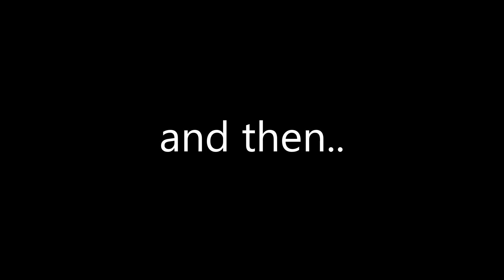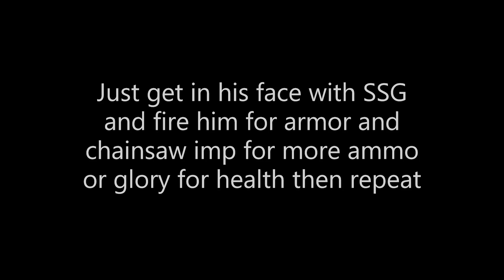DOOM Eternal How to Kill Marauder on ULTRA VIOLENCE EASY FOR REAL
took me like 5 tries but easy actually